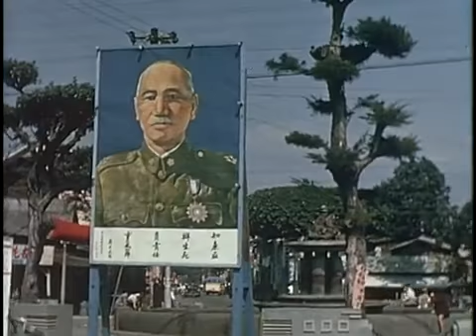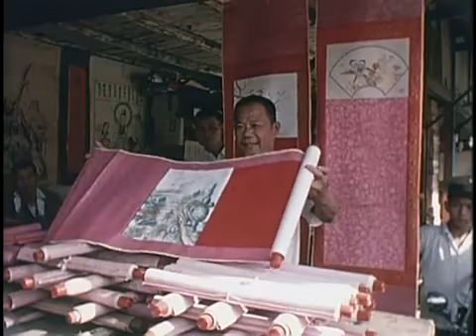1959 Taiwan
1959 Taiwan